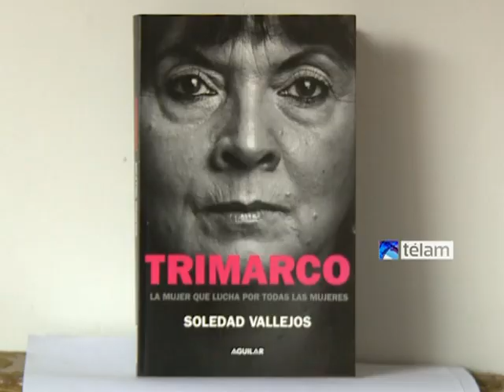"Susana Trimarco podría haberse quedado sola en su casa llorando e hizo todo lo contrario"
La periodista Soledad Vallejos es la autora del libro "Trimarco. La mujer que lucha por todas las mujeres", que retrata el perfil y la historia de la madre de Marita Verón, en su afán por combatir el delito de trata por todo el país.

Vallejos, que también es autora junto a Marina Abiuso de "Amalita", una biografía de la empresaria Amalia Lacroze de Fortabat, cubrió el caso de la desaparición de Marita Verón para el diario Página 12 y se sorprendió por la fuerza de Susana Trimarco como líder social de la lucha contra la trata en la Argentina y el complejo entramado de complicidades.

Trimarco se volvió implacable y se internó en un negocio clandestino basado en secuestros, torturas, esclavitud y explotación sexual de miles de mujeres, niñas y jóvenes. En ese recorrido que aun no termina, Susana todavía no encontró a Marita, pero sí a cientos de jóvenes secuestradas, a las que liberó y ayudó. En ese camino logró imponer la trata de personas como un tema central de la agenda mediática, política y social de nuestro país.

"Hay gente a la que todavía le cuesta aceptar que existen las redes de trata", asegura sin dudar Vallejos a Télam, y agrega, "Susana Trimarco es una figura más grande que ser la mamá de Marita Verón".

En el libro, la periodista recorre los pasos de la transformación de una mujer que lucha por todas las mujeres. Una investigación conmovedora y tristemente real del dolor que aún no encuentra consuelo y de la incansable lucha de Susana Trimarco por la justicia y la verdad.